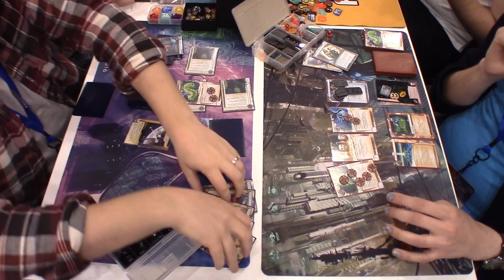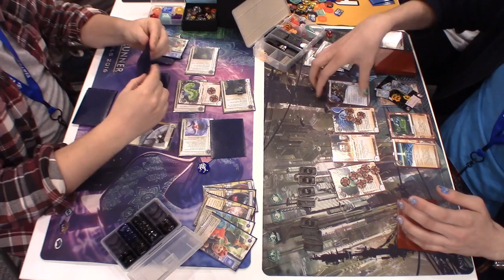[Icebreaker] Round 5 - Sync (Dave Rogers) vs Whizzard (Gerry Salinas)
(Apologies to Gerry for misspelling his name in the intro)